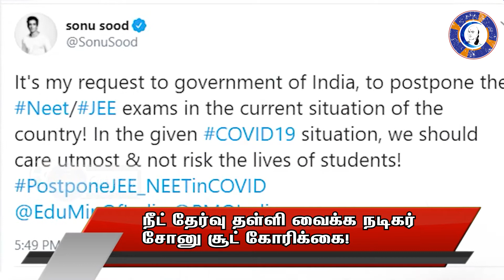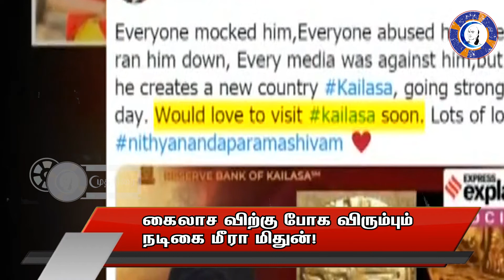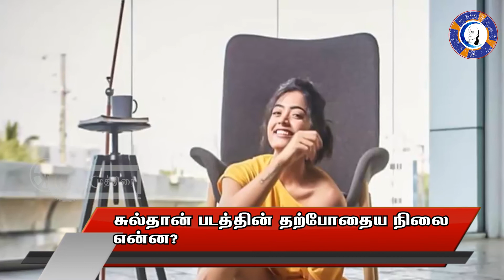சஞ்சய்தத் இடத்துக்கு பிரகாஷ்ராஜ் வந்தது எப்படி?! Sanjay dutt l Prakash raj l Yash KGF